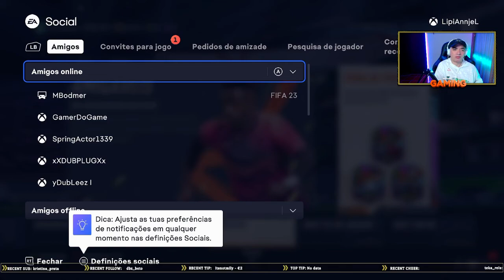FIFA 23 | AZIA FAZ PARTE [RIVALS & AMIGÁVEIS] [NOOB_PLAYER]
Olá malta,!!!

Amigos⚔️
MBODMER✍